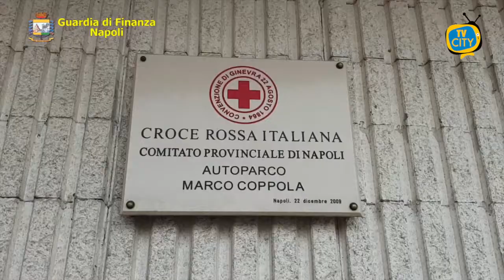Guardia di Finanza dona mascherine alla Croce Rossa: erano sequestrate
Il Comando Provinciale della Guardia di Finanza di Napoli ha devoluto in beneficenza circa 30 mila mascherine “per la collettività” alla Croce Rossa Italiana, Comitato di Napoli.
Tali dispositivi sono stati sottoposti a sequestro su disposizione della Procura della Repubblica di Napoli all’esito di complesse attività investigative coordinate dalla sezione di criminalità economica e condotte dagli specialisti del Nucleo di Polizia Economico-Finanziaria dalla Guardia di Finanza di Napoli.
Le indagini hanno interessato un imprenditore partenopeo, dedito alla commercializzazione di giocattoli che, in concomitanza con l’aggravarsi dell’emergenza epidemiologica, ha destinato parte della sua attività economica al commercio di dispositivi di protezione individuale.
I prodotti rinvenuti nei locali aziendali, oltre a riportare la marcatura “CE” ingannevole, erano anche accompagnati da certificazioni apparentemente rilasciate da enti riconosciuti in ambito comunitario che, a seguito degli immediati accertamenti investigativi svolti dalla polizia giudiziaria, ne hanno disconosciuto la genuinità. Infatti, i certificati rinvenuti, riportanti riferimenti tecnici e normativi solo apparentemente corretti e il logo “CE” riprodotto in maniera ingannevole, attestavano fraudolentemente la conformità dei prodotti ai requisiti essenziali di sicurezza previsti dalle norme comunitarie e nazionali.
Le mascherine sequestrate, sottoposte ad analisi da tecnici e medici dell’ASL Napoli 1 - Centro, sono state declassificate a “prodotti per la collettività”, ai sensi dell’articolo 16 del Decreto Legge “Cura Italia” e, pertanto, sono risultate utilizzabili dalla collettività stessa per la riduzione del pericolo da contagio da Covid-19.
A conclusione delle indagini, la Procura della Repubblica ha ritenuto di disporne la devoluzione gratuita al comitato di Napoli della Croce Rossa Italiana.